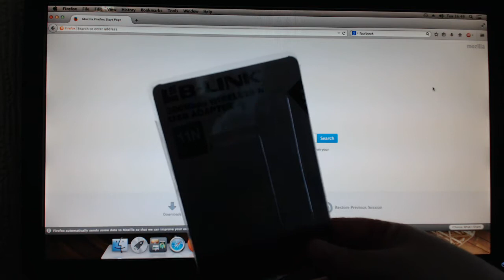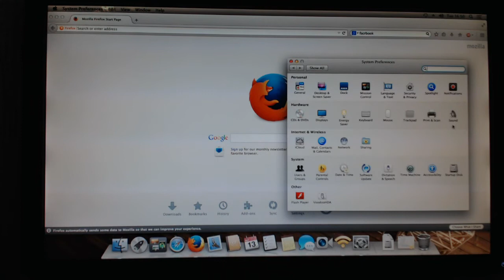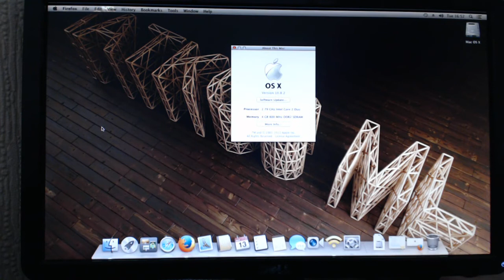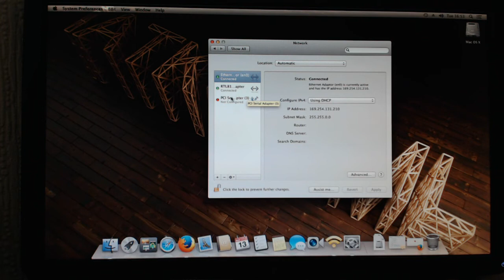iAtkos Mountain Lion 10.8.2 on my Dell Optiplex 760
just an update video from the last...